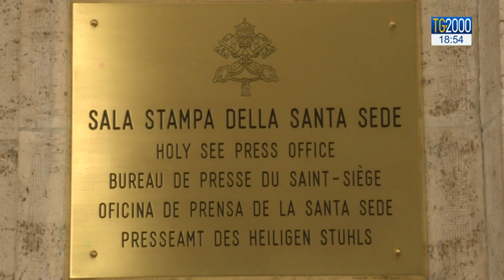Vaticano, Matteo Bruni è il nuovo direttore della sala stampa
E' Matteo Bruni il nuovo direttore della sala stampa della Santa Sede. Questa mattina la comunicazione del cambio al vertice. Servizio di Paolo Fucili